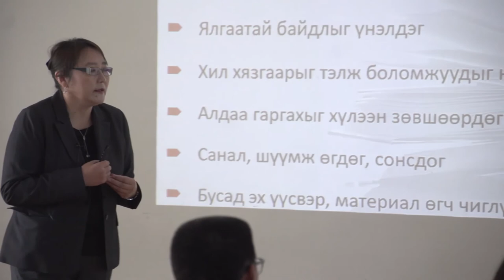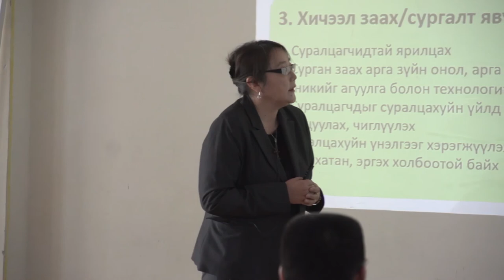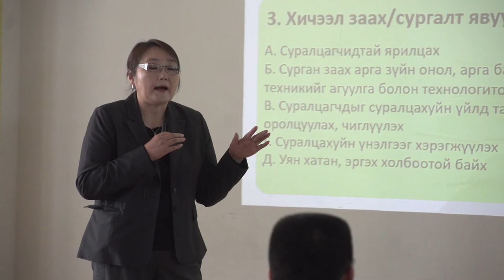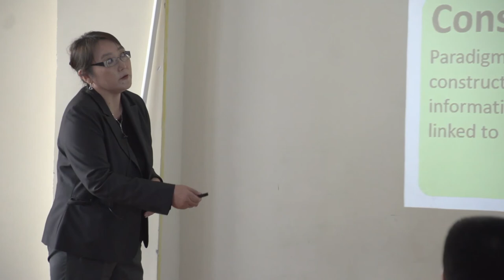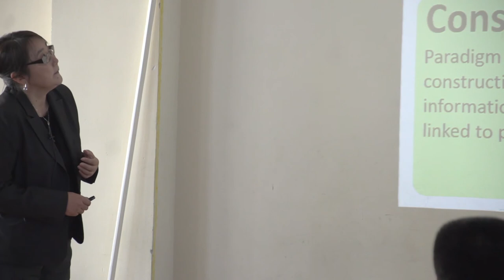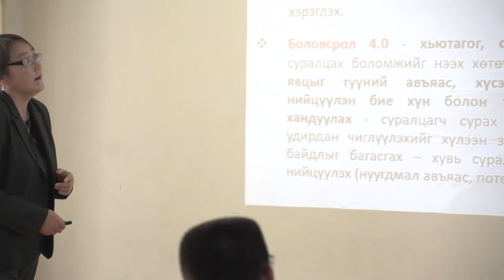С.Нарантуяа "Хьютагог" Видео хичээл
Энэхүү хичээлээр хьютагог сурган заах арга зүй гарч ирсэн хэрэгцээ, шаардлагын талаар, мөн уг арга зүйг уламжлалт педагог болон андрагог сурган заах арга зүйтэй олон талаас нь харьцуулан үзэж, энэхүү сургалтын арга зүйн үндсэн зарчим, мөн чанар, онцлогийг тодорхойлсон.

2019 онд ШУТИС-д байгуулагдсан Нээлттэй боловсролын төв нь боловсролын бодлого, сургалтын технологи, сурах үйл ажиллагаа, нээлттэй боловсролын талаар санаа бодлоо чөлөөтэй солилцох, хэлэлцэх, судалгаа, инновацыг хөгжүүлэх, үндэсний болон олон улсын эрдэмтэд, экспертүүд, олон нийтийн санал бодлыг илэрхийлэгчид, профессор багш, суралцахуйн загвар бүтээгч зэрэг хүмүүсийг үйл ажиллагаандаа татан оролцуулах замаар сургалт судалгаа явуулдаг хүрээлэн юм.